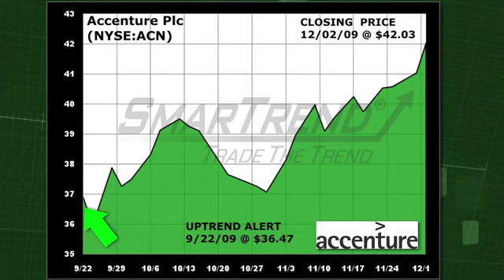SmarTrend Stock Alert: Accenture Plc (NYSE:ACN)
Get the latest market information on Accenture Plc (NYSE:ACN) from SmarTrend.